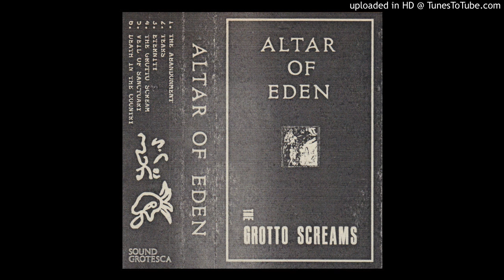Altar of Eden - The Abandonment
Taken from the album The Grotto Screams released April 6, 2020 by Sound Grotesqua